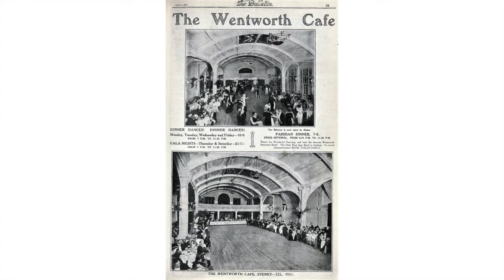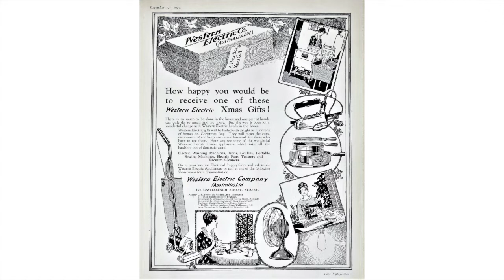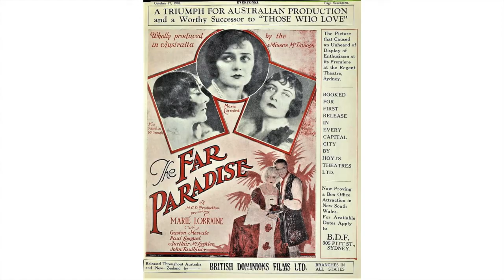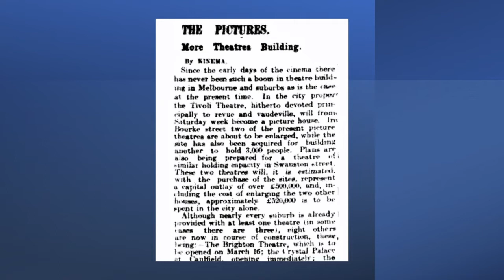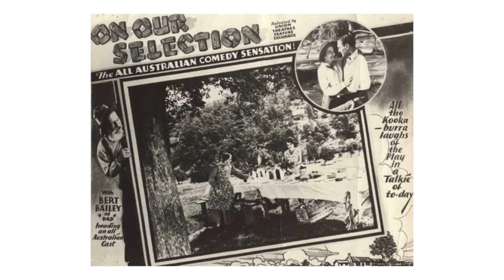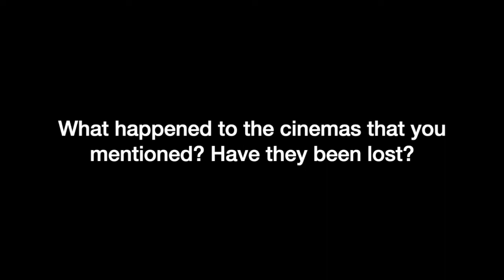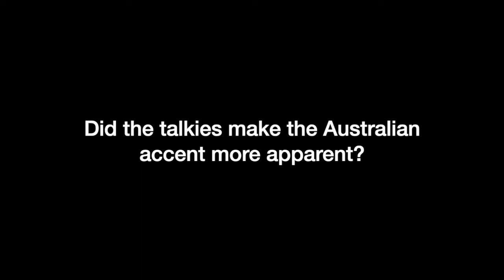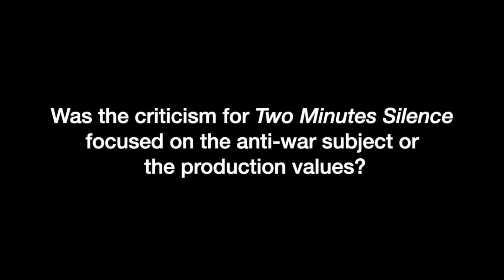1920s & 1930s: Entertainment Media Revolution - Graham Shirley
1920s & 1930s: Entertainment Media Revolution

Entertainment media in Australia was transformed by the 1920s and 1930s. The newly introduced radio broadcasting became an entertainment and educational medium and imported as well as locally made films showed Hollywood’s increasing influence. An era of city picture palaces was replaced by the spread of suburban and rural cinemas, and throughout these two decades films helped guide Australian trends in fashion, design, music, and social convention. Graham Shirley highlights these changes.

Graham Shirley has worked as a director, writer and researcher on Australian historical documentaries. He has conducted numerous oral histories and is co-author of Australian Cinema: The First 80 Years (Currency Press, 1983 & 1989). From 2006 to 2014 he worked for the National Film and Sound Archive of Australia, initially as a senior curator and subsequently as NFSA Historian. In mid-2014 he returned to freelance researching, writing and consulting. He is an RAHS councillor and a member of the Professional Historians Association (NSW & ACT).

This presentation was a part of the Exciting New World: Australian Life in the 1920s and 1930s seminar, broadcast on 6 November 2021.